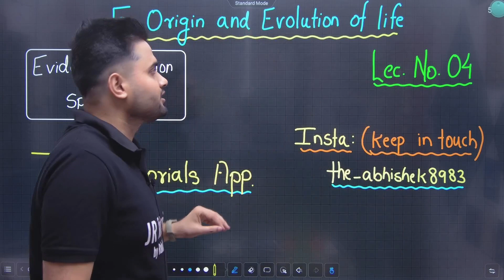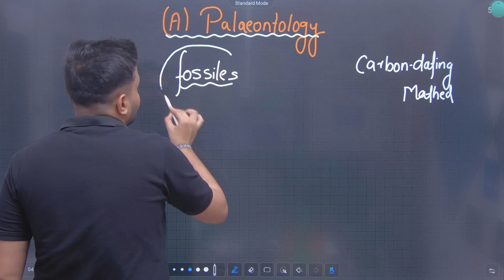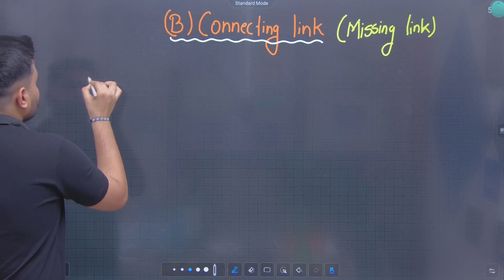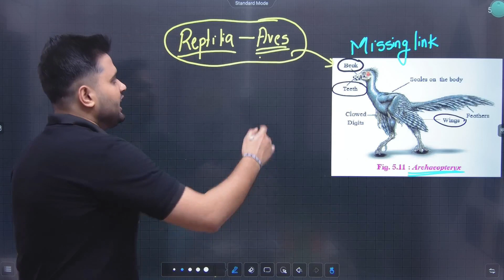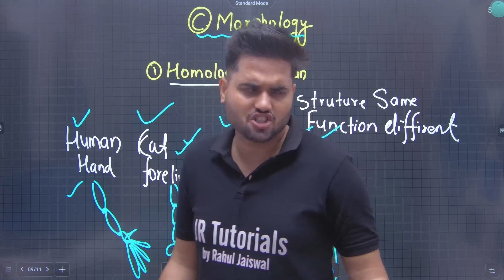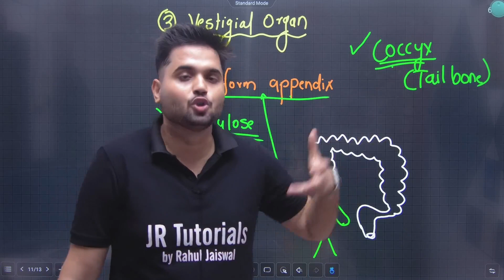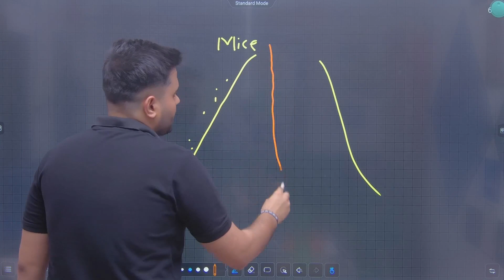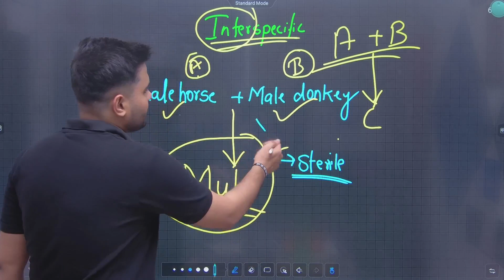12th Biology | Chapter 5 | Origin & Evolution of Life | Lecture 4 | Evidence of Evolution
Hi Everyone.